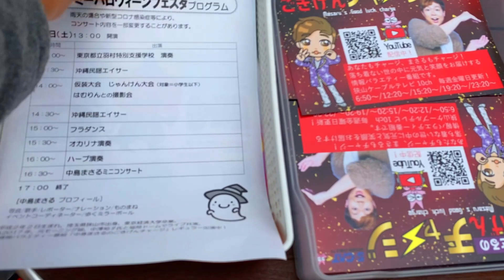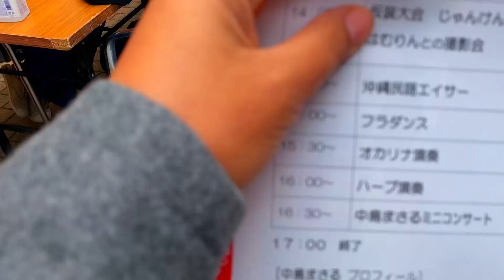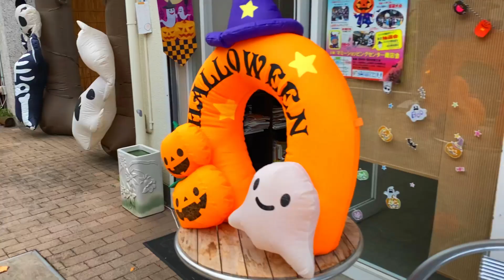Halloween 2022年10月22日土曜日 งานวันฮาโลวีน เกงกิ 6 ขวบ